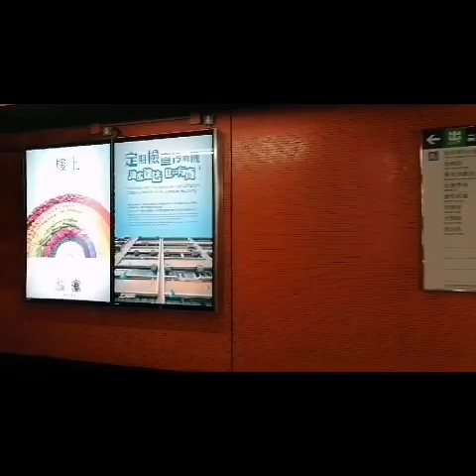i got 1st dose & 2nd dose biontechpfizer covid 19 vaccine //Lady Lyn Channel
I am fully vaccinated